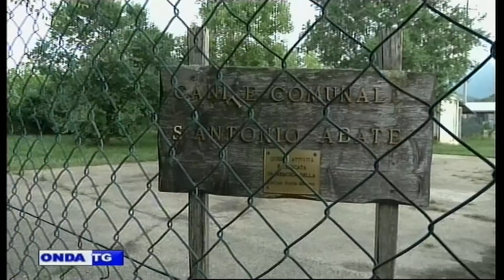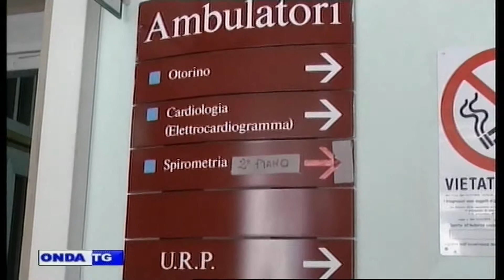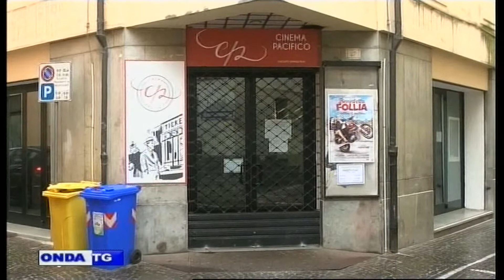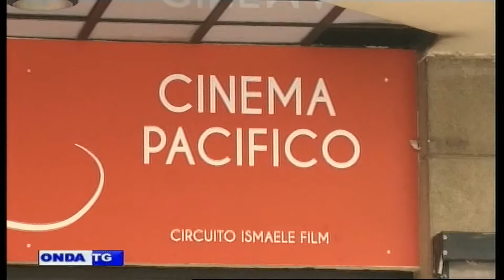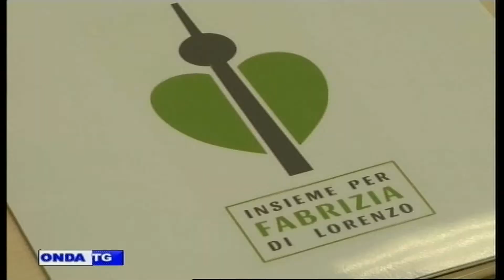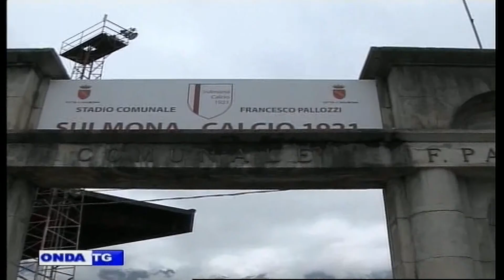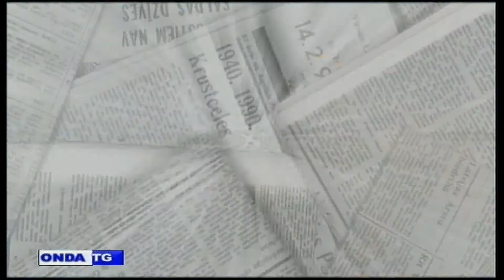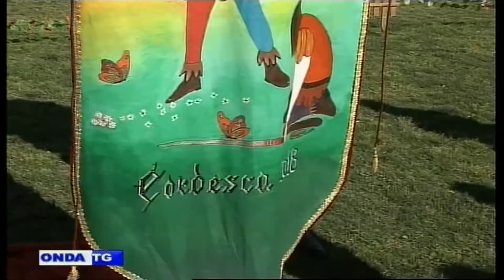01a TG SERA 01 06 2018